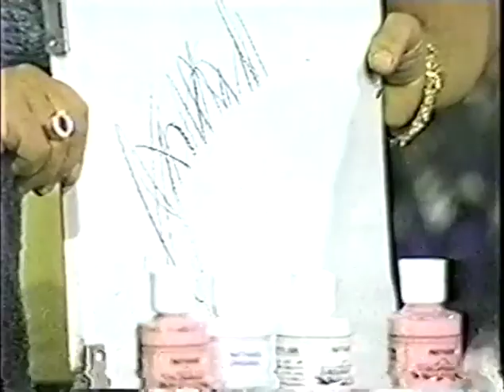Liquid Lustre Commercial